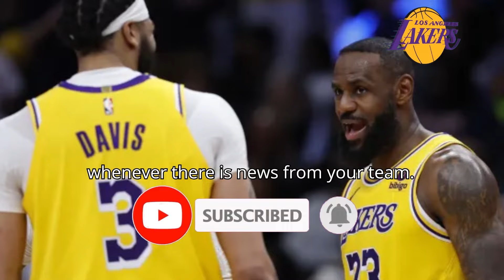💥😨URGENT! ALEX CARUSO RETURNING TO THE LAKERS IN EXCHANGE WITH AUSTIN REAVES?LOS ANGELES LAKERS NEWS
LAKERS NATION NEWS
URGENT! ALEX CARUSO RETURNING TO THE LAKERS IN EXCHANGE WITH AUSTIN REAVES?
🏀 Hello Lakers fan, welcome to the Lakers Nation News channel, our channel is made for you who are passionate about the Lakers and want to receive all the latest news from our dear team, here you will find news such as: lakers speculation, lakers signings, lakers updates, lakers rumors, lakers trade, lakers news. All the information you need to know daily to stay in the loop!

⚠️ IMPORTANT:
So that YouTube understands that you want to receive my videos, and help our channel grow!
We follow all (YouTube Community Guidelines)
🎥 EDITION | Lakers Nation News
🎤💡 Image Credits: BAE via Getty Images
There is no intention to infringe copyright. Our intention is only to propagate high value content to our audience.
|The images used in this video were acquired from websites that sell images or allow their reuse.